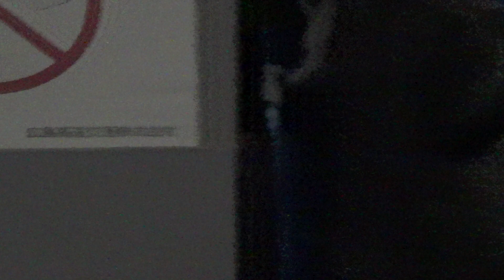広島市の予算編成？【財政難】安佐南区6/23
視聴者様からの広島市内の公選法違反・放置車両・駐車禁止・斜め横断・違法ダンプ等の投稿やタレコミを受け付けています。

◆伊豆守無宿◆